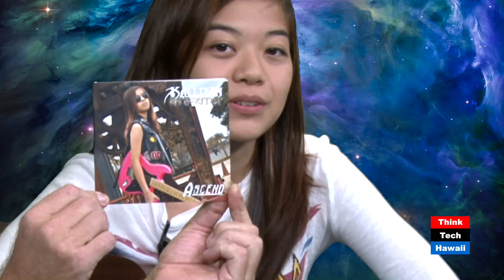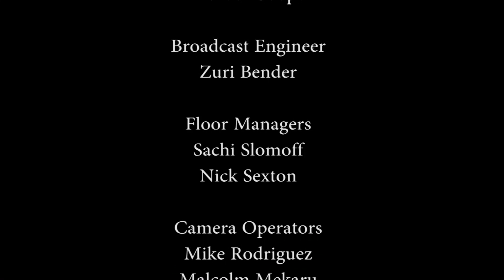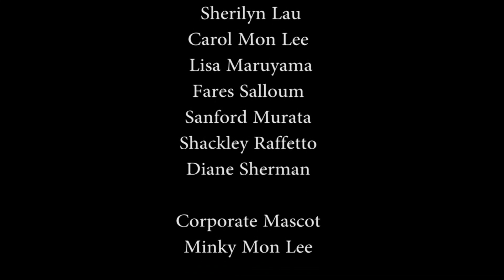The Lolo Brothers and Friends #4 with Kalliyan Davis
Hosts Damon Ramsey and Joe Corelli (the LoLo Brothers) speak with 15-year-old actress/musician/singer Kelliyan Davis (Chaotic Five). Also Featuring: Broad Topic with Helena Bierens, Nancy Christenson, and Cathy Malia Löwenberg.